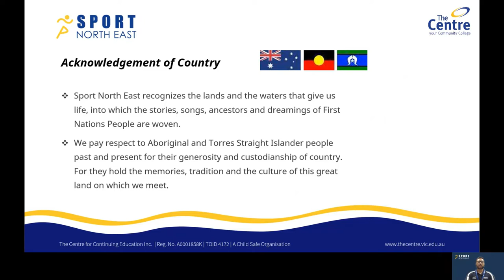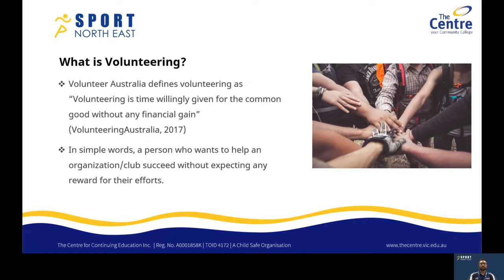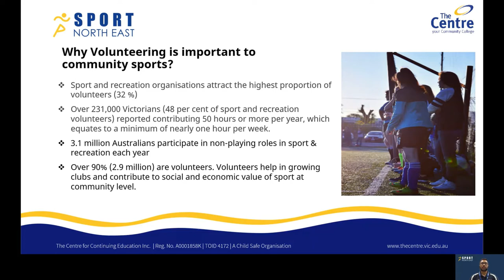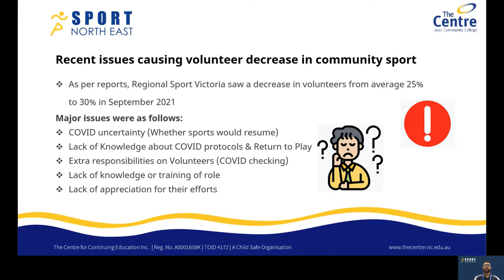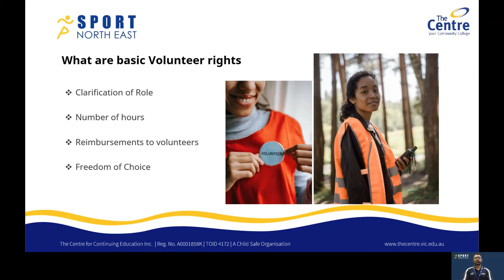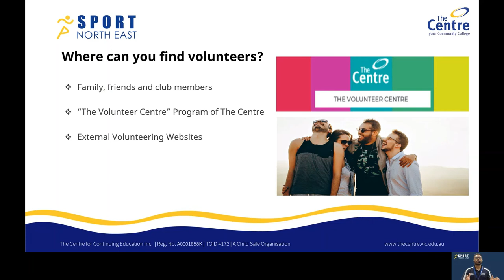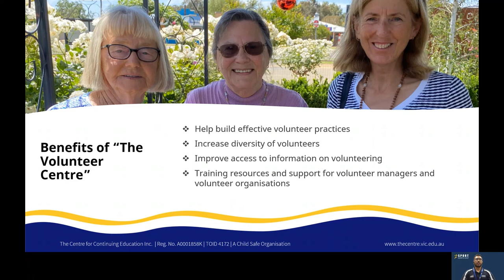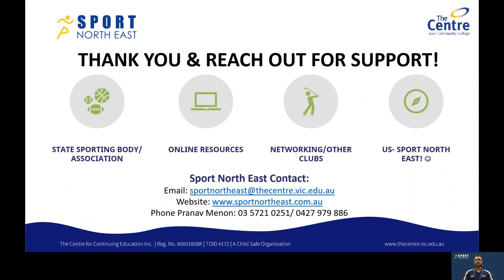Volunteer Management -Part 1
This is part one of three of the Volunteer Management workshop series. These workshops gives you an understanding on why volunteers are important in community clubs and where can you recruit volunteers from. The second and third part of the workshops will be released in the coming weeks.